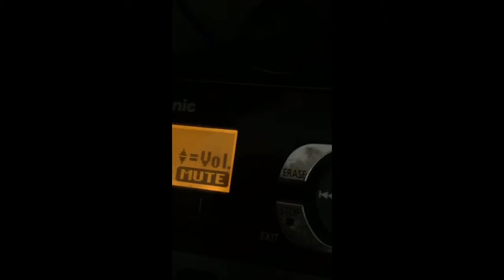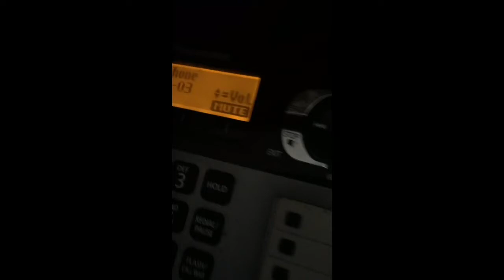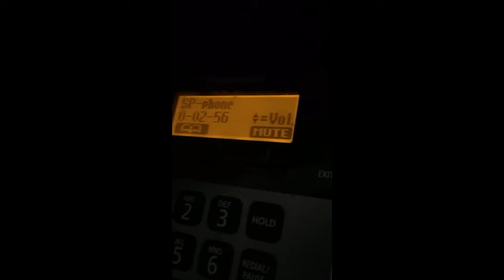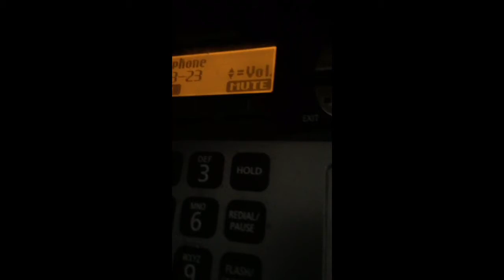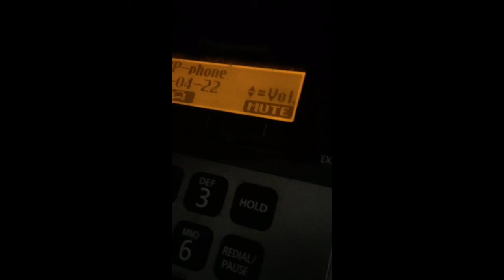Fake telemarketer at least get the company right Brandon Manitoba